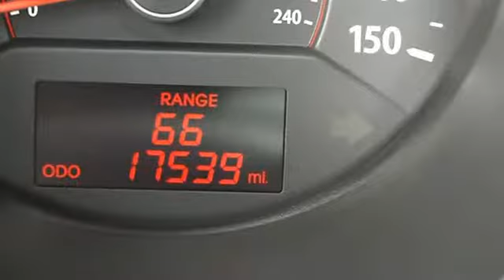0 - Classic Dealer Group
For Sale: 2011 Kia Sorento
VIN: 5XYKT3A13BG008843
Engine: Gas I4 2.4L/144
Drivetrain: FWD
Transmission: Manual
Mileage: 17,539
Color: Bright Silver (exterior) Gray (interior)

Features:
2011 Kia Sorento Sport Utility.